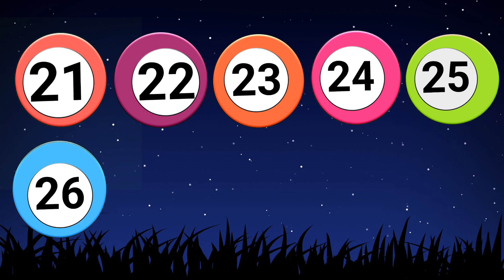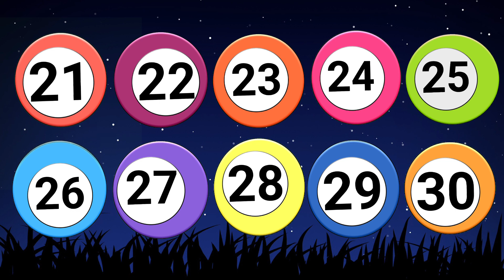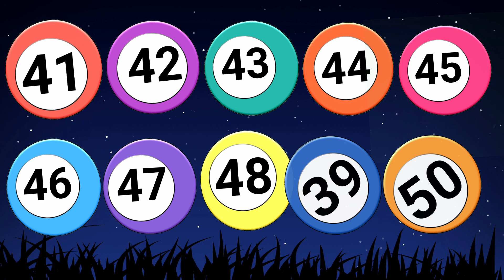Counting 1 to 50 | Learning numbers from 1 to 50 | Learning Tunes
Learning Numbers from 1 to 50 for kids with animation